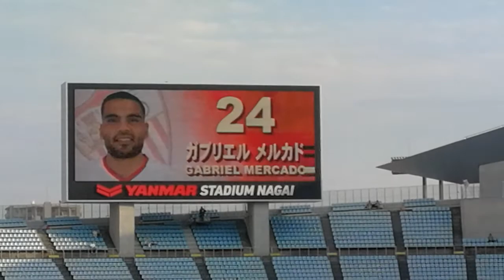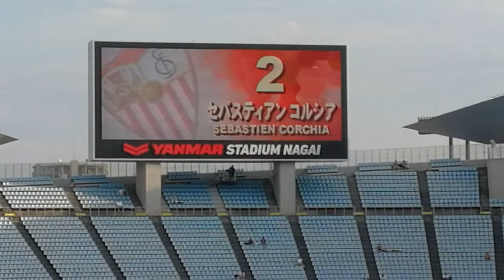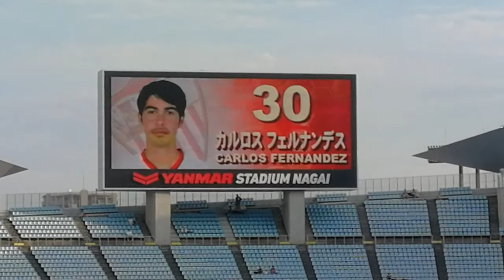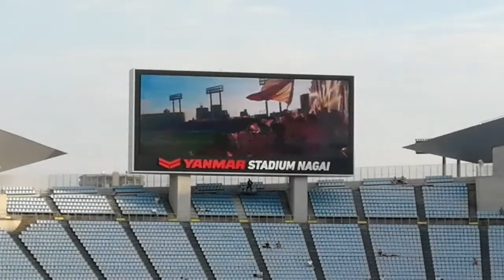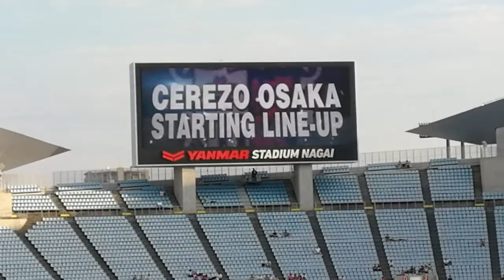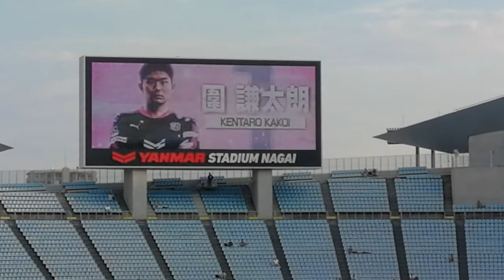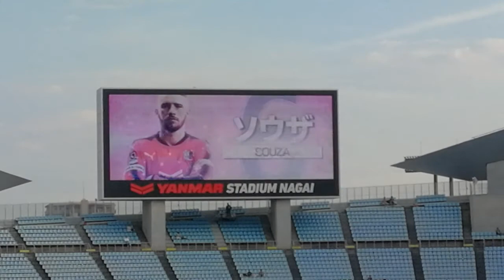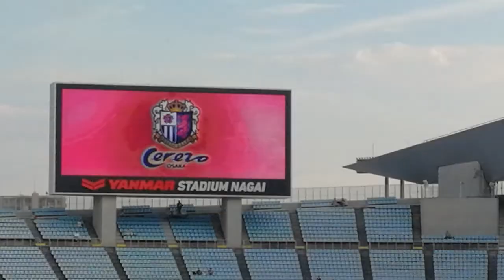【サッカー】2017.07.17 セレッソ☓セビージャ ②アップからの選手紹介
mate9で両チームのアップから選手紹介までをダラダラ撮りました。